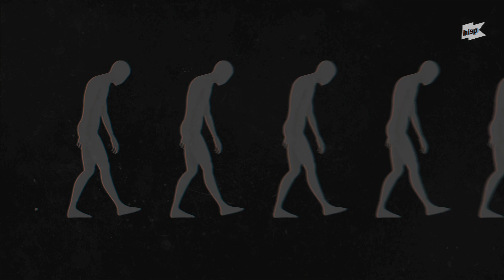Sacrificios humanos en América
En Editable creemos en el trabajo en equipo.
Confiamos en la eficiencia de nuestro trabajo sobre la base de la experiencia y el talento.

Realizamos proyectos, desarrollamos ideas y cumplimos objetivos.
Nuestro trabajo: producción, dirección, realizadores, creativos, diseñadores y postproductores, todo en un solo lugar de trabajo.